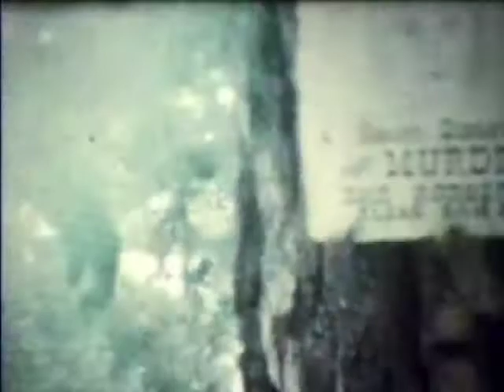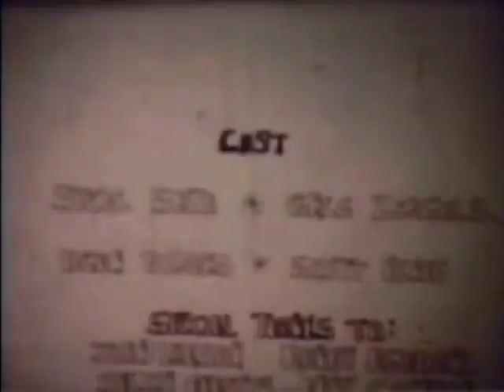A Fistful of Pasta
My friend Steve asked me to upload this short.  This is what he says about it..."In April 1974 when I was 19 while at PCC (Pasadena City College), my buddy Dean & I took a Cinematography class. We teamed up in name only on this film that was a tribute to Clint Eastwood & Sergio Leones Spaghetti Westerns. I called the film, A Fistful of Pasta.

"Pasta" was filmed over four straight days up at Crystal Lake in the middle of the Angeles Crest Forest east of Los Angeles in three to four feet of snow. Dean (who plays the long-haired homesteader)  filmed the scenes I was in, while I shot all the other scenes with one exception: under my direction, Anne Cochran filmed the couple shots that Dean & I were in together. I played the bounty hunter.

After sitting in a film can for 33 years from 1974 to 2007 the film has darkened over the years and some of the film was destroyed in the transfer resulting in shorter shots for some scenes than were originally included. Also it appears as though maybe 10%-15% of the bottom of each frame was also lost in the transfer. But hey, weve still got it! So, originally filmed on Super 8mm from April 1974, heres A Fistful of Pasta. I hope you like it. BTW, it won the schools film festival."